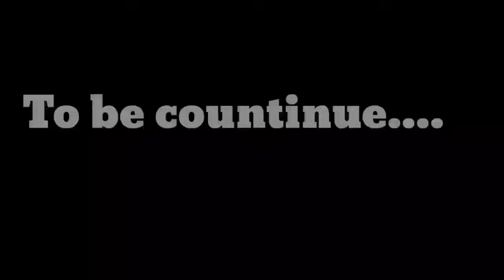PARULIA AATU MAMO ORAG